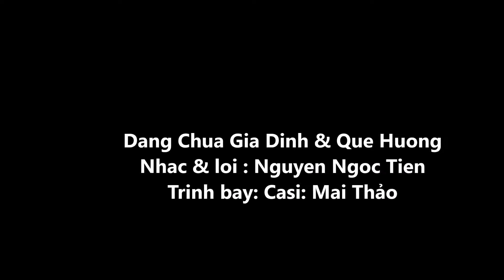Dang Chua Gia Dinh & Que Huong. Cs Mai Thao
Dang Chua Gia Dinh & Que Huong
Nhac : Nguyen Ngoc Tien
Trinh bay : Ca si Mai Thảo